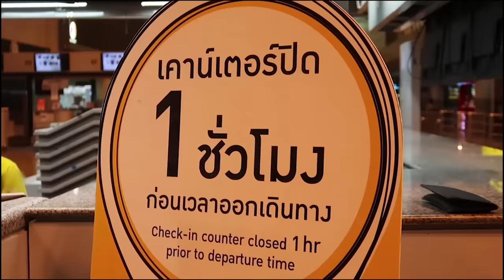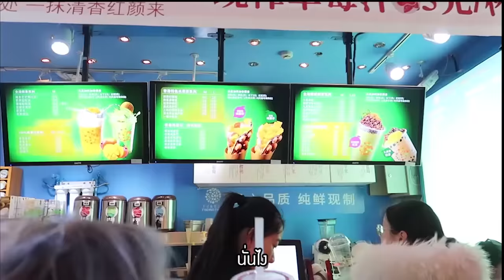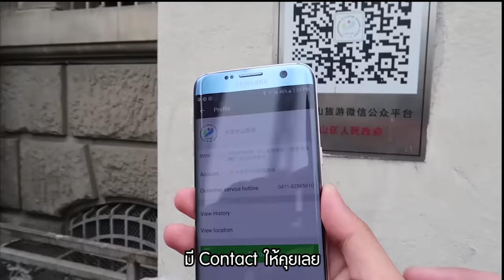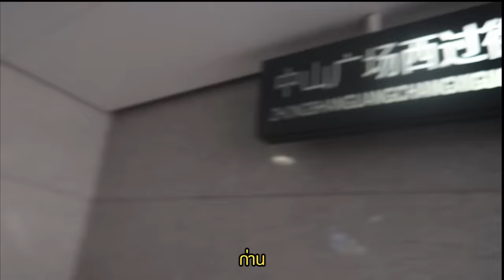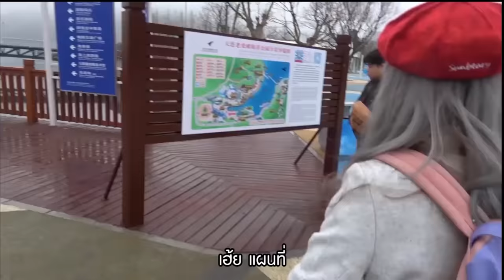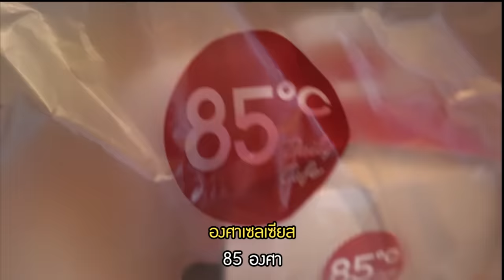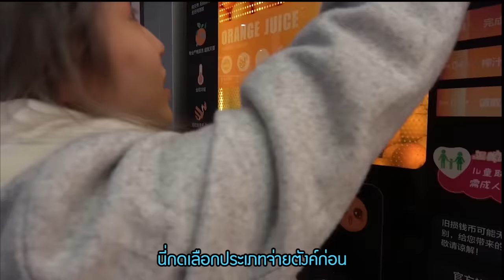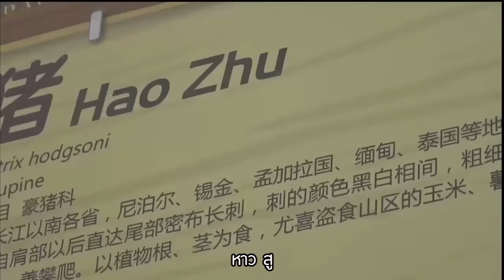ตะลุยต้าเหลียน เมืองน่าเที่ยวที่ยังไม่มีใครรู้จัก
ใครมีแพลนไปเที่ยวต้าเหลียน ใช้ code ส่วนลดของพี่ซาน ลดค่าตั๋ว 15% ได้เลยนะ "GODALIAN"
ไปตามหาไดฟูกุกันนะ ^^

ครั้งหน้าอยากให้ทำอะไรทิ้งคอมเม้นไว้เลยน้า!!